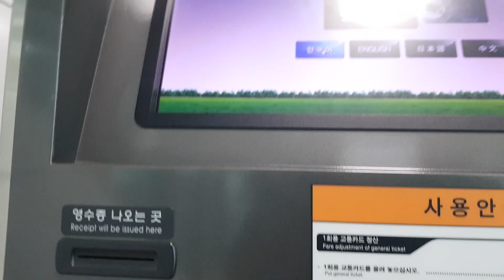교통카드 충전